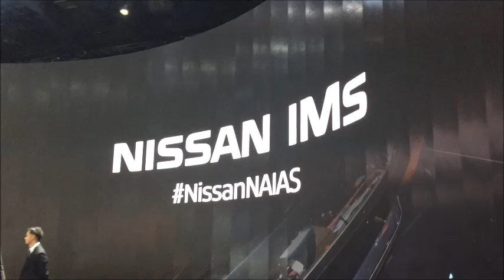The Cars are the Stars at the 2019 North American International Auto Show - Automotive Affairs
Concluding our week of coverage for the 2019 NAIAS - in this video we take a general look at the auto show - held annually at COBO Hall in Detroit, Michigan, USA. So sit back, relax and enjoy, a look at pretty much the entire show.